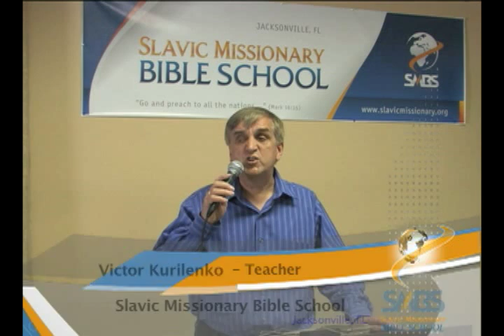Victor Kurilenko in SMBS